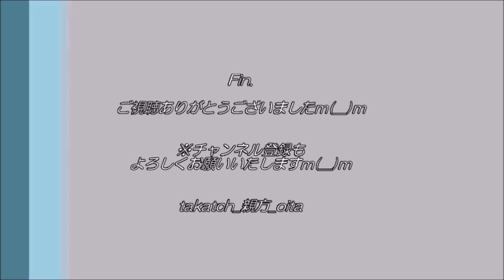【ペット 猫🐈】ビヨ～～～ン（ズ）＆ダラ～ン。。。｜娘猫ラン in 大分県豊後大野市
娘猫ランちゃん（1歳7か月）、おやすみなう♪…もう野生には戻れない。。。(笑)